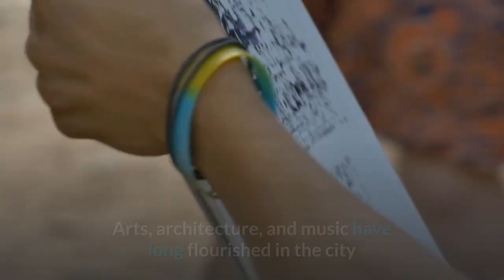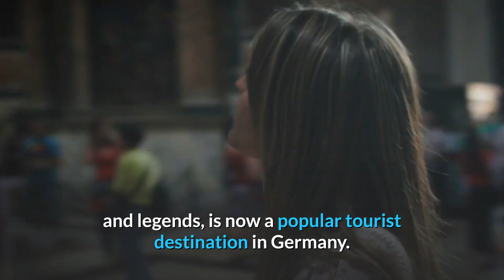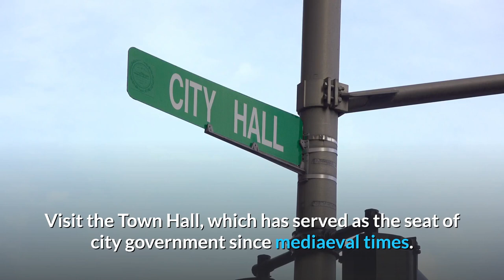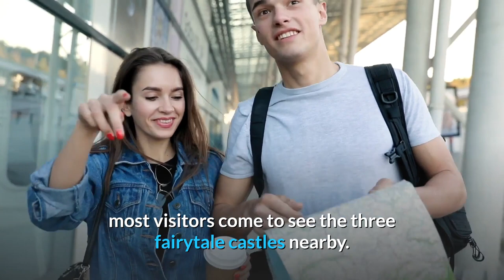10 Best Places to Visit in Germany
10 Best Places to Visit in Germany